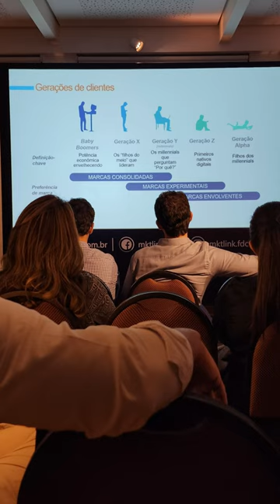Palestra "O cliente no centro" - Fundação Dom Cabral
"O cliente no centro"

Uma estratégia muito importante para empresas e, principalmente, para a gestão do relacionamento com o cliente.

Dados são o novo petróleo!

Enxergar a empresa é também estudar o perfil dos clientes, entender suas demandas, suas necessidades e as preferências.

Grande noite de conhecimentos com o Prof. Eduardo Andrade!

Obrigado a Fundação Dom Cabral e sua conveniada MKT Link pelo evento e convite!